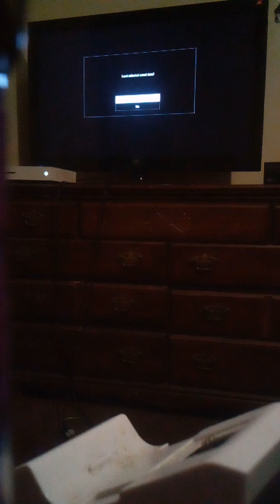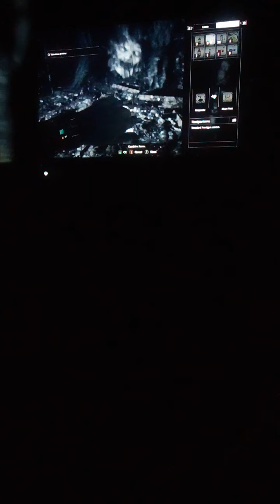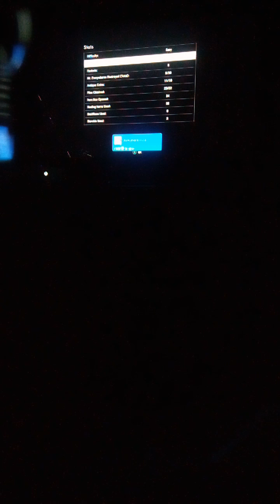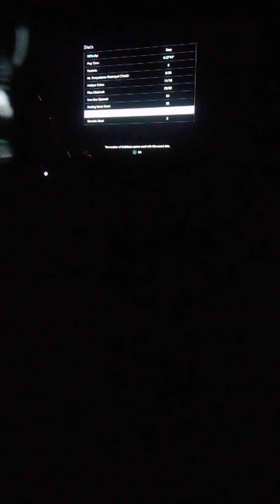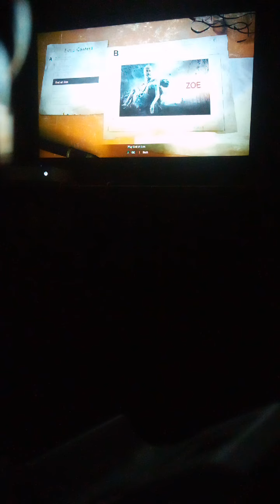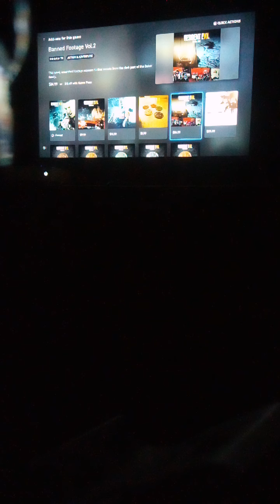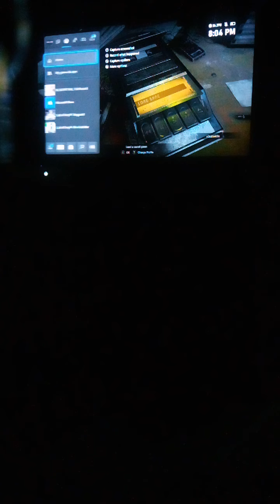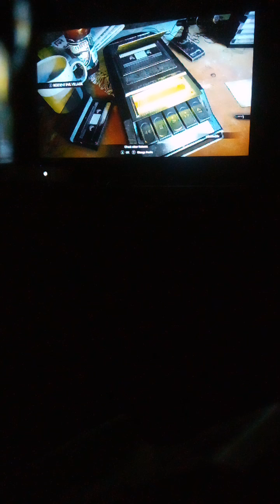IT ALL ENDS HERE..... FOR NOW | Resident Evil 7 Biohazard - Part 11 (Ending)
We finally kill Eveline for good, then at the end we meet up Mia and another ally named ???, then Mia and Ethan start over and live happily ever after.

That is, once danger starts lurking again, because "When One Door Closes, Another Is Bound To Open."

Watch To Find Out More, And The Ending To This Game.